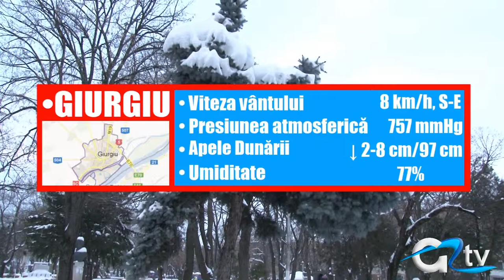METEO 11 FEBRUARIE